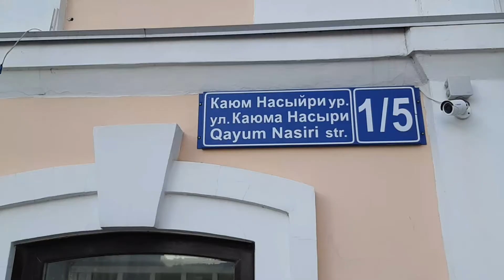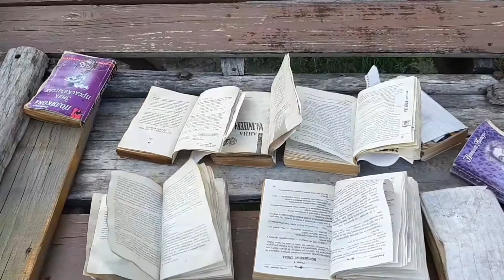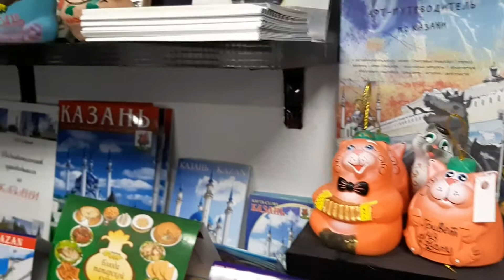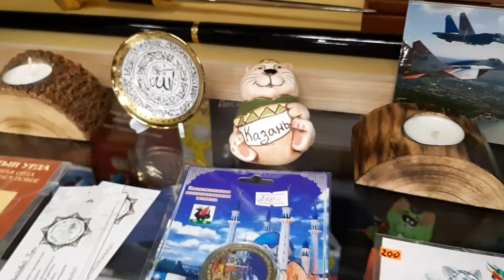Что можно посмотреть в Казани за один день?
У нас был всего один полноценный день на знакомство с городом. И хотелось посмотреть как можно больше.
В предыдущих роликах рассказ о том как этот день начинался...
Я посмотрела Кремль, прокатилась на метро, посетила Туган Авылым. Попробовала эчьпачмак.  Посетила Мишкин дом.
А вторую половину дня я провела в окрестностях озера.